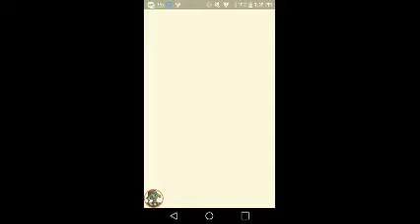AJPW- Bell Sound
I tell why there's a bell sound on my vids Enjoy :)